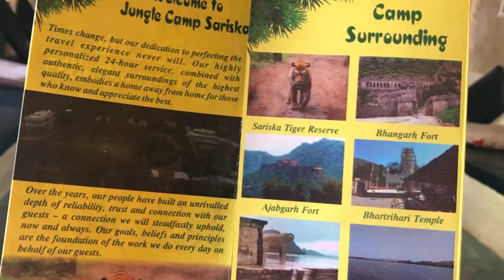Bachelor’s Party | Alwar Resort, Rajasthan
Video Link:     • Skandr - Road Trip (Vlog No Copyright...